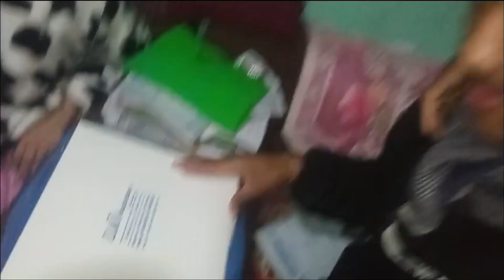VANJI KO BIRTHDAY 🎂 🎇🎉 = (HEEMAN VLOGS)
EDIT AND MUSIC : @argproductionza and HEEMAN VLOGZ

 / productiona.  .